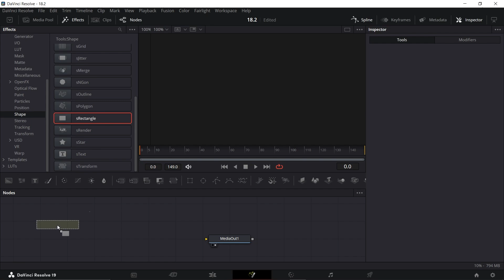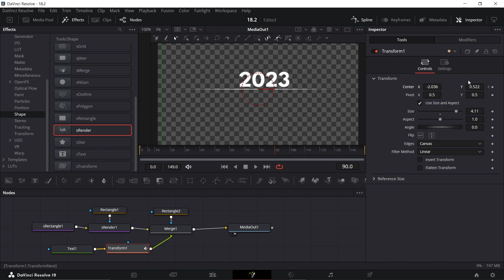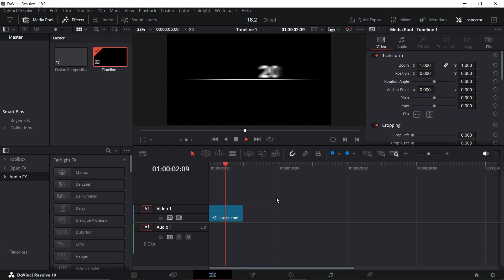Scrolling TIMELINE Animation in DaVinci Resolve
Here's a quick tutorial on how to create scrolling years animation in DaVinci Resolve.

Credits to One Minute Premiere, which strongly inspired me in creating this tutorial.

🛒Check out the ASSETS STORE: (available soon) 🛒

18e